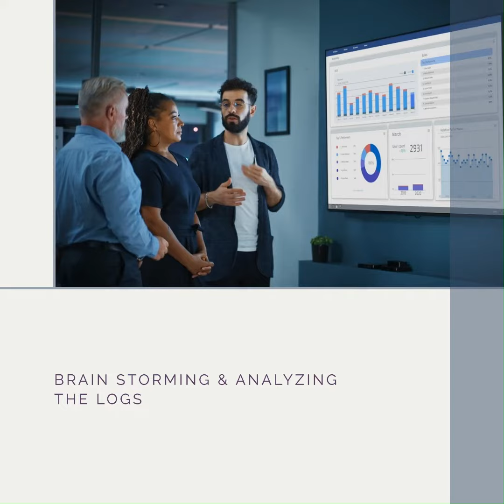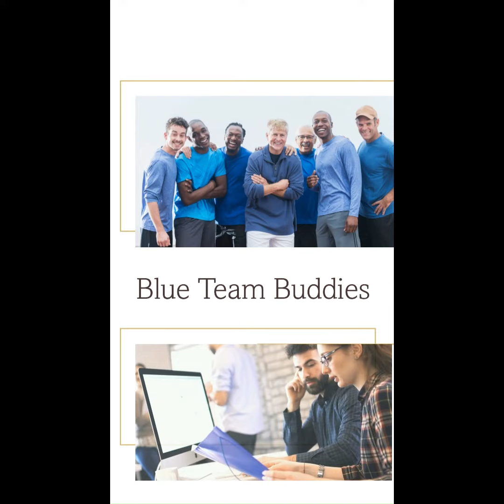Threat Hunting vs Incident Response: Battle for Cybersecurity Supremacy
Join me in this epic cyber battle as we explore the world of Threat Hunting and Incident Response. Discover the proactive and reactive approaches to cybersecurity, the tools used by the cyber warriors, and the strategies that fortify our digital realm. Don't miss out on gaining insights into the exciting world of cybersecurity!